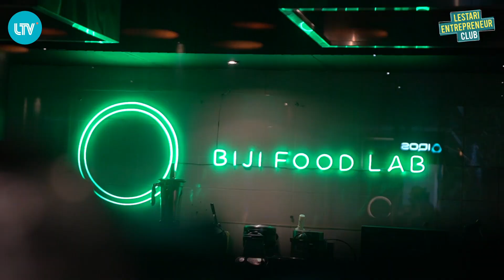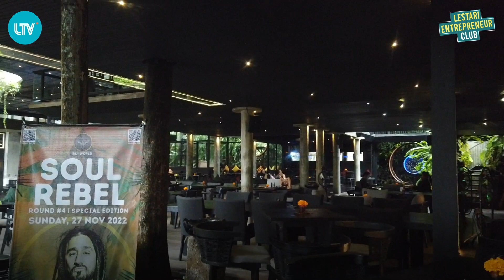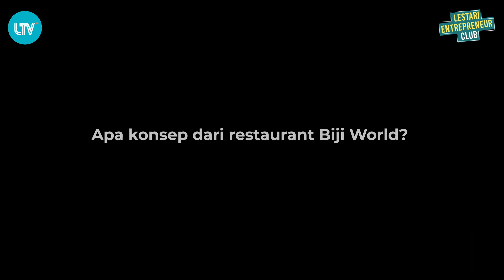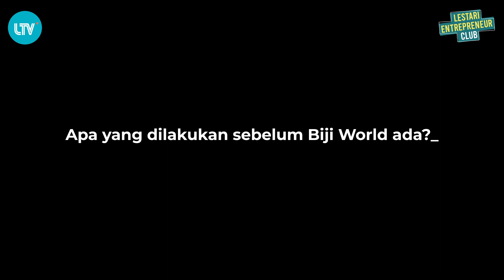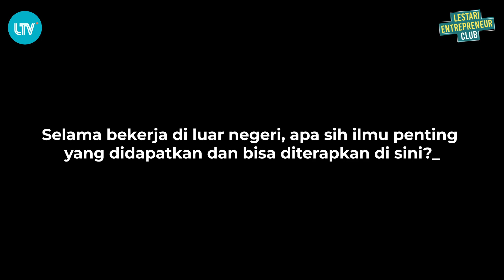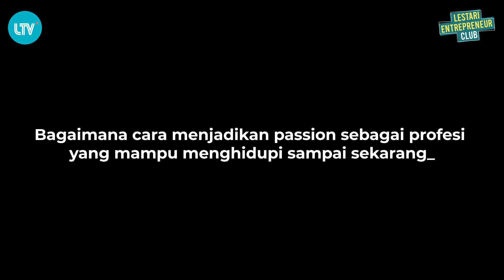Lestari Entrepreneur Club - Bukan Sekedar Bisnis, Tapi Sebuah Perubahan - Biji World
"Jangan terlalu sering mengubah arah, tanpa kita telusuri lebih jauh lagi" Inilah yang diungkapkan Ida bagus Oka Genijaya, seorang founder Biji World yang berada di Desa Mas, Ubud.

Sudah puluhan tahun beliau bergelut pada dunia bisnis, yang pada akhirnya "Networking" merupakan dasar bisnis yang paling penting. "Trust is more than anything".